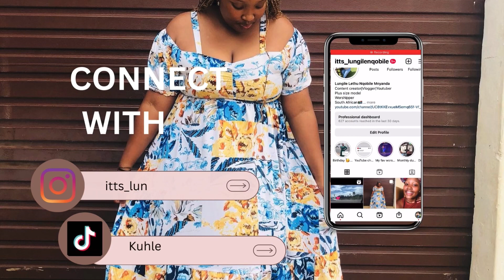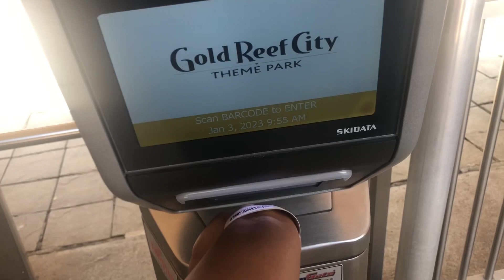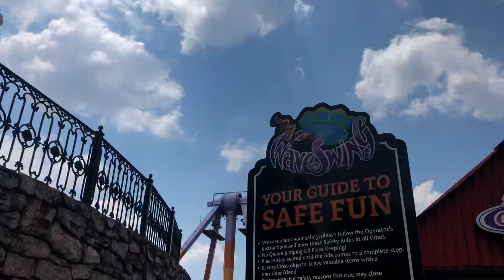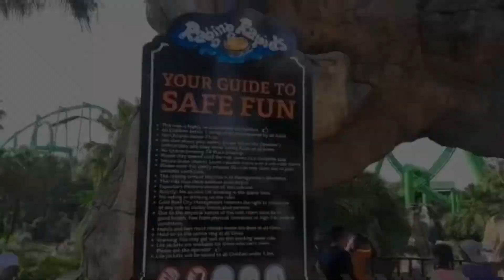VLOG:Goldreefcity vlog|fun &many mire|South African YouTuber